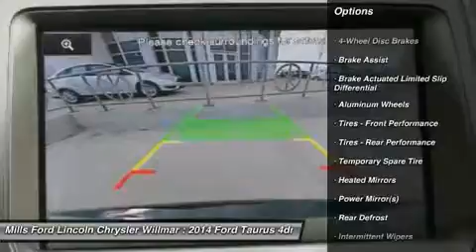2014 Ford Taurus 3A160128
2014 FORD TAURUS Willmar, MN
Stock# 3A160128

*Low Miles* *This 2014 Ford Taurus 4dr Sdn SEL FWD* will sell fast Multi-Point Inspected *Bluetooth* *Auto Climate Control* *Satellite Radio* *Multi-Zone Air Conditioning* *Multi-Point Inspection *Please let us help you with Finding the ideal vehicle.